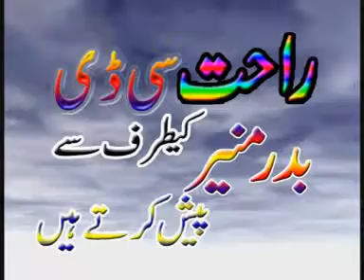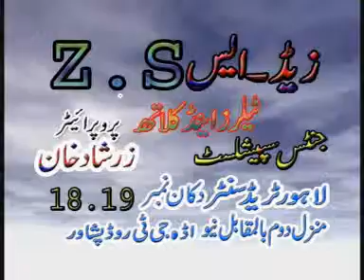GHAM DE LEWANEY KRAM 1